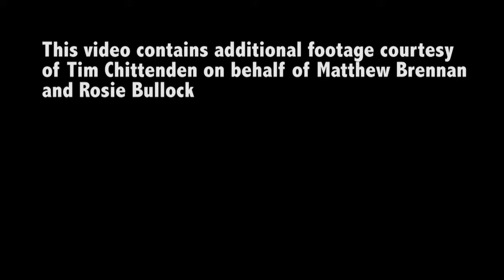TSV Fire Season